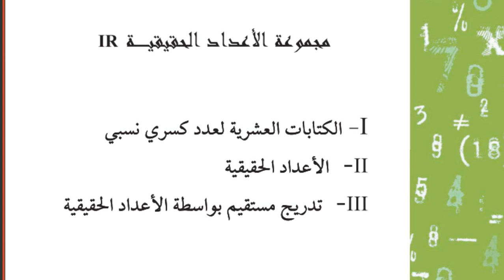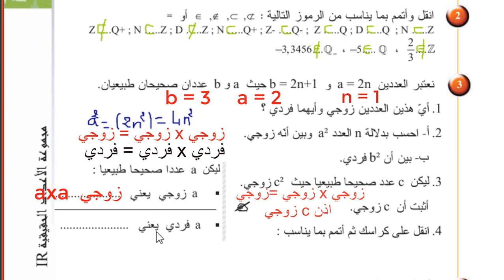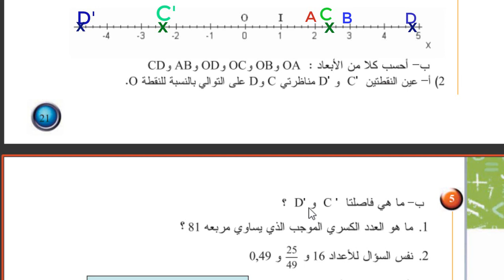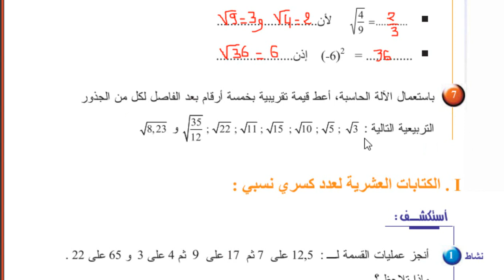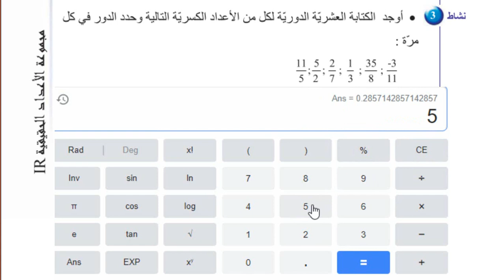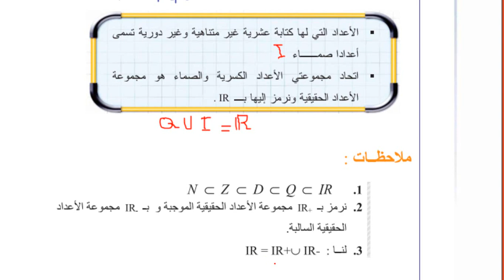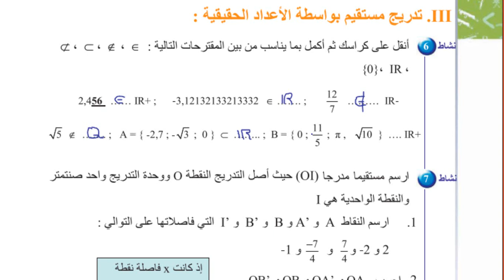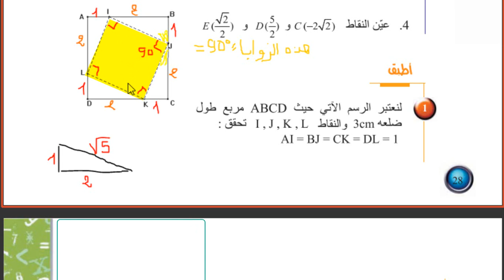ا9أساسي-Rمجموعة الأعداد الحقيقية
Rاصلاح تمارين الكتاب المدرسي- الدرس 2 مجموعة الأعداد الحقيقية
ا9أساسي
Pour Entendre la Musique utilisée sur la vidéo Cliquer sur ce lien